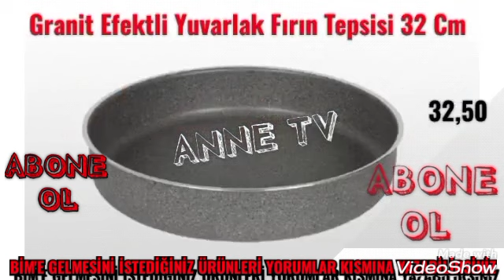Bim 13 Şubat 2021 Aktüel Ürünleri |Bim Ev Eşyaları & Çeyizlik Ürünler| Bim Aktüel#BimAktüelÜrünleri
Herkese Merhaba Ben ANNE TV.

Şubat 2021 BİM marketlere gelebilecek  olan ürünlere hep birlikte bakalım.

BİM marketlere gelmesini istediğiniz ürünleri yorumlar kısmına mutlaka yazın. Bir sonraki videolarda görüşünceye dek kendinize iyi bakın takipte kalın hoşçakalın.